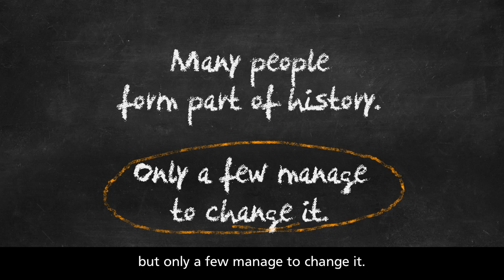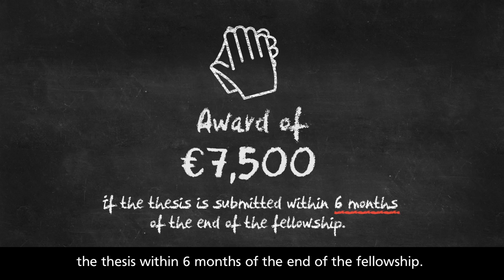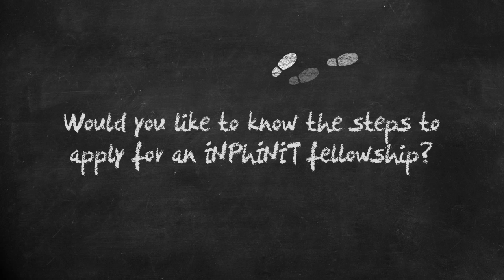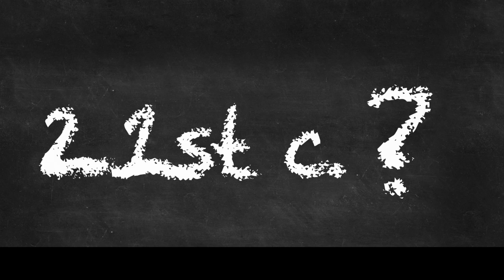INPhINIT “la Caixa”, a new doctoral fellowship programme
57 fellowships in the areas of Bio and Health Sciences, Physics, Technology, Engineering and Mathematics.

INPhINIT “la Caixa” relies on the European Commission's support through the Horizon 2020 Marie Skłodowska-Curie Actions - COFUND programme.